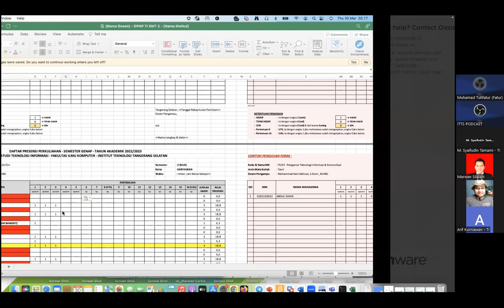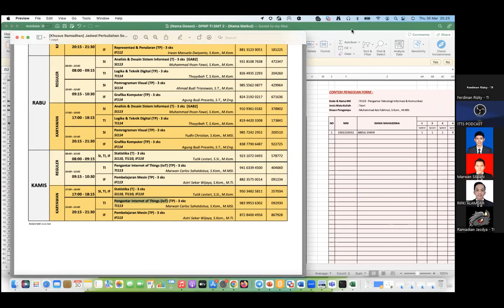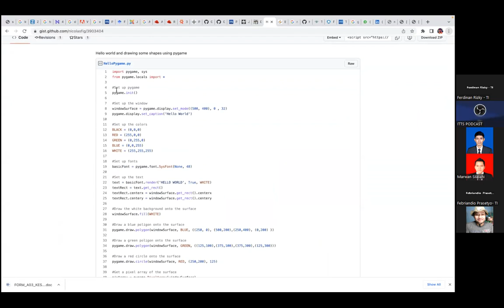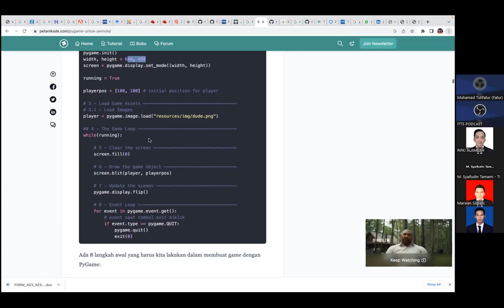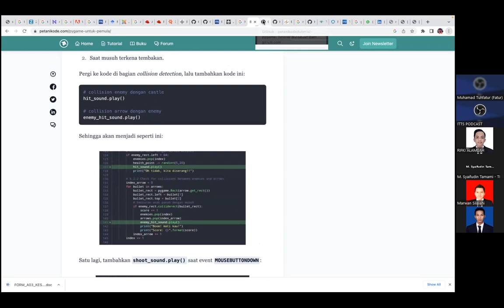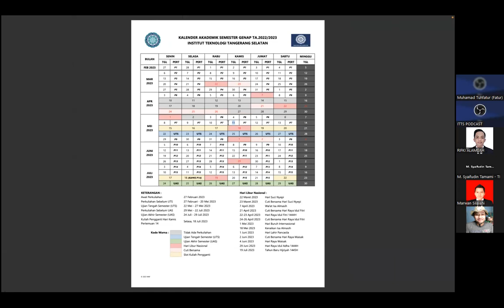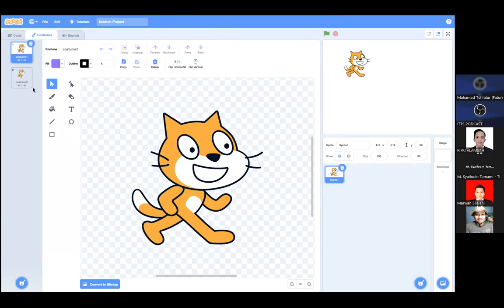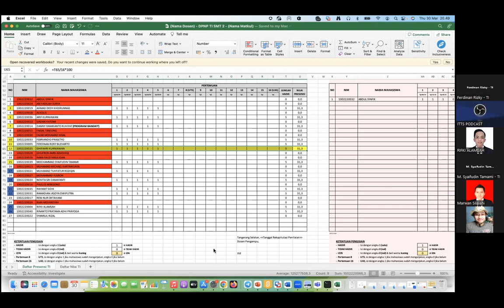2023-03-30 Pengantar Internet of Things (IoT) - Kary